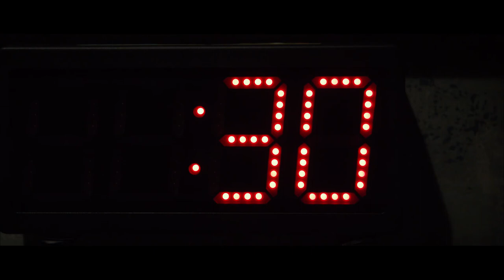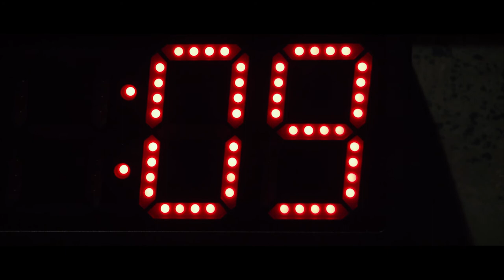ESCAPE ROOM Red Band Trailer (2017) Evan Williams, Annabelle Stephenson Thriller Movie [HD]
Six friends try a mysterious Escape Room and find themselves trapped in bizarre rooms solving tricky puzzles to advance. But when Tyler's girlfriend goes missing and shows up on a video monitor, naked and trapped in a cage, they realize - as the seconds count down - that they may not all escape with their lives.

Distributed by Lionsgate & Voltage Pictures